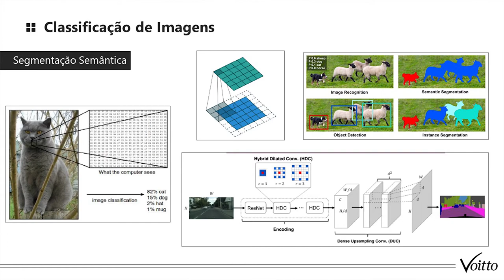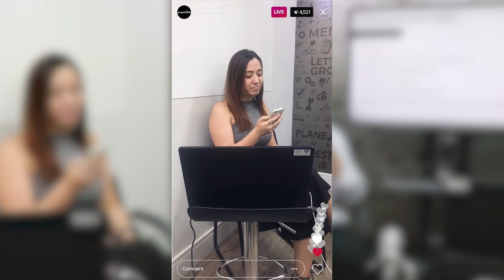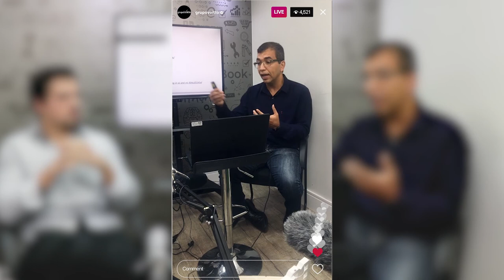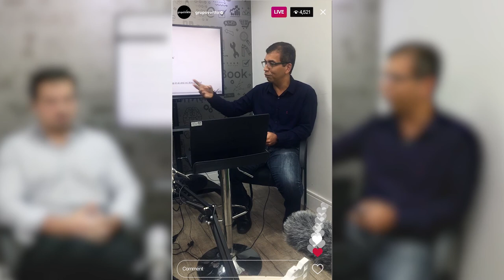INDÚSTRIA 4.0: INTELIGÊNCIA ARTIFICIAL